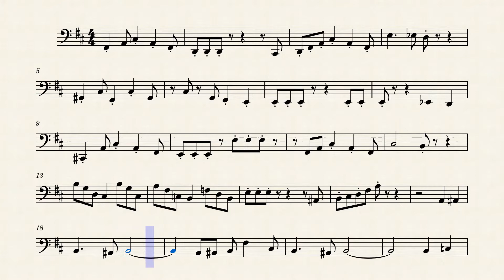Mii Channel Theme | Kazumi Totaka - Solo Bassoon Transcription Sheet Music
Learn how to play the melody of the Mii Channel Theme on bassoon! This nostalgic piece was originally composed by Kazumi Totaka. Enjoy and happy practicing!